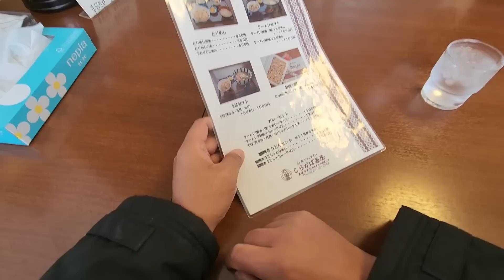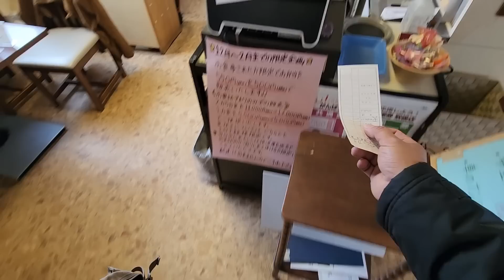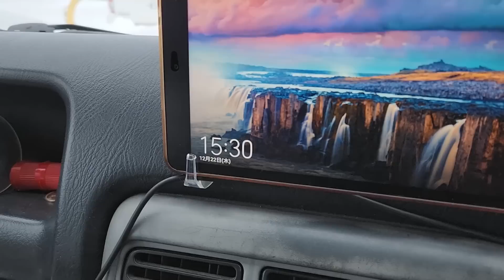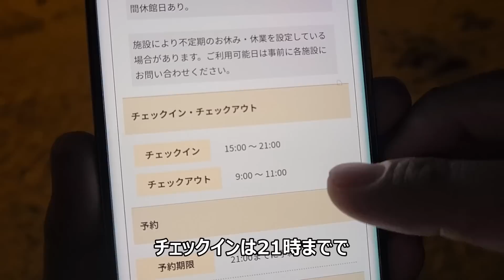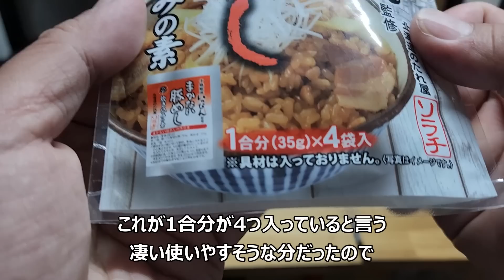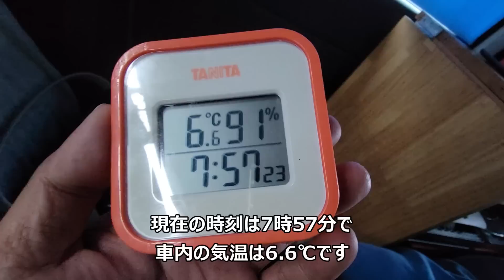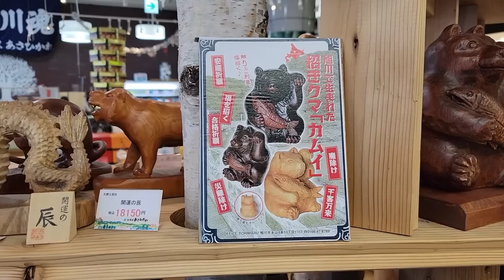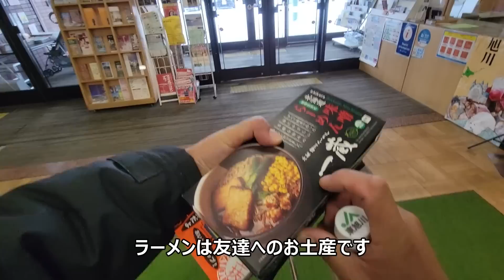急にお腹が痛くなったので道の駅の駐車場で一夜を過ごす真冬の雪中車中泊【北海道番外編#1】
北海道車中泊旅の番外編です。今回はRVパークで車中泊しようと思ってたら夜間はトイレが使えずお腹の調子が急に悪くなったので道の駅あさひかわさんで車中泊させて頂きました。ちなみに非公開だった理由は「九州旅と交互に出しててタイミングが合わなかったから」です^^;

再生リスト
フリードスパイク車中泊